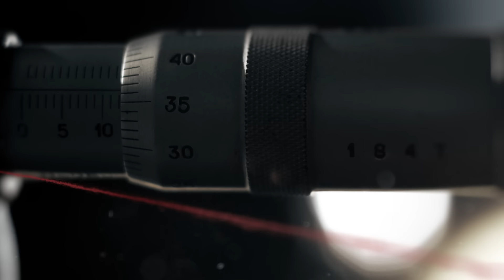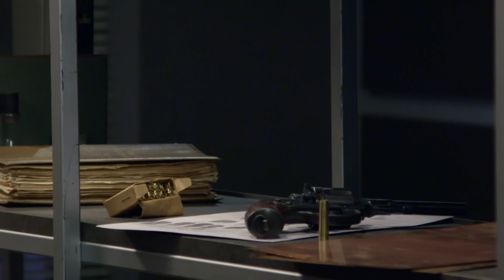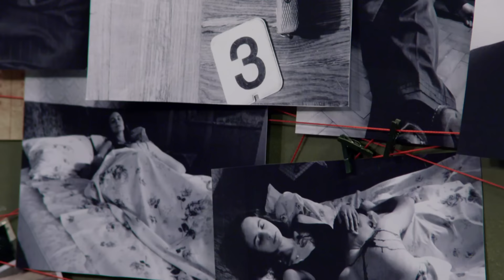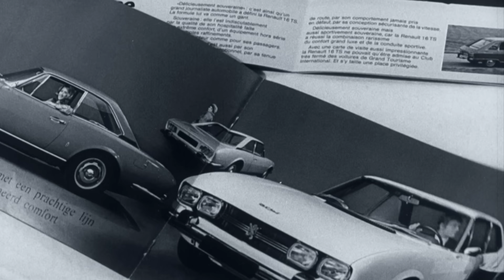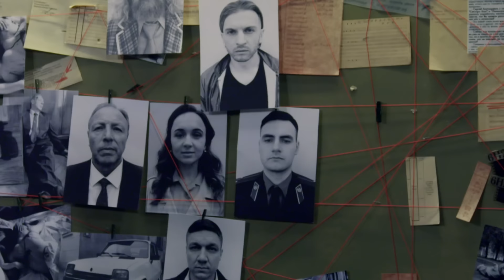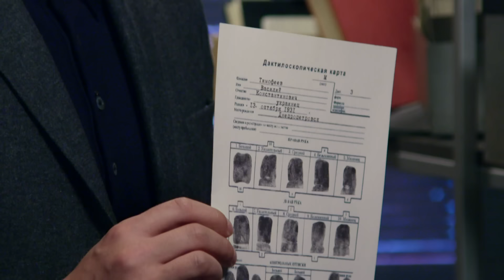Значок ромбом | Вещдок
В квартире директора приборостроительного завода Павла Смирнова обнаружены убитыми хозяин квартиры, его жена Елена и еще один мужчина. Складывалось впечатление, что Смирнов застал любовников на горячем и застрелил, после чего покончил жизнь самоубийством. Но экспертиза показала: револьвер, из которого стреляли, был с глушителем, а найденное на месте преступления оружие – без него. К тому же было установлено, что между гибелью любовников и смертью Павла прошло два часа…